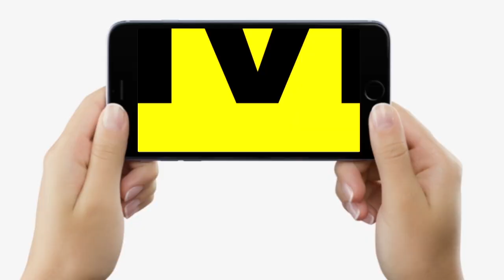Bihar Caste Survey पर निषाद समाज का फूटा गुस्सा, बोले-मछली मारने वाले बता देंगे CM Nitish को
Bihar Caste Survey पर निषाद समाज का फूटा गुस्सा, बोले-मछली मारने वाले बता देंगे CM Nitish को, हिला देंगे | Bihar News | LiveCities